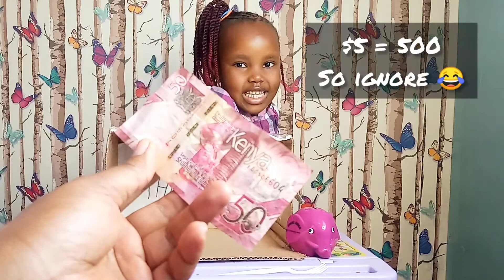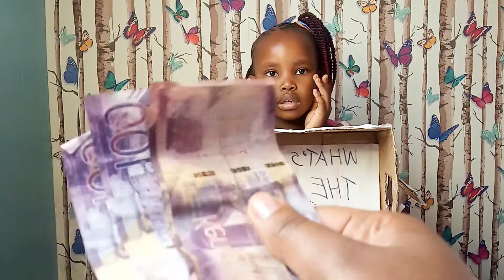What's In The Box Challenge *Funny Kid🤭 | Remmy & Ma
What's In The Box Challenge *Funny Kid🤭

Remmy took up What's In The Box Challenge and got herself some $$$$ while playing the Box Challenge.